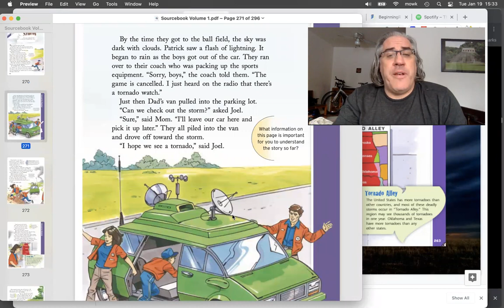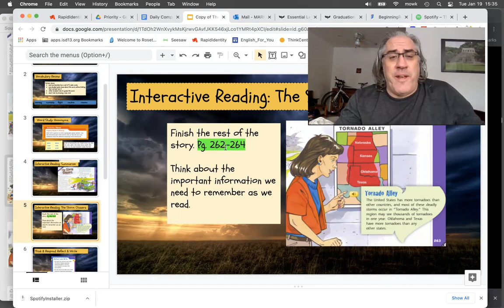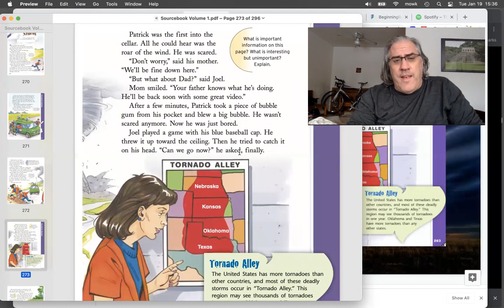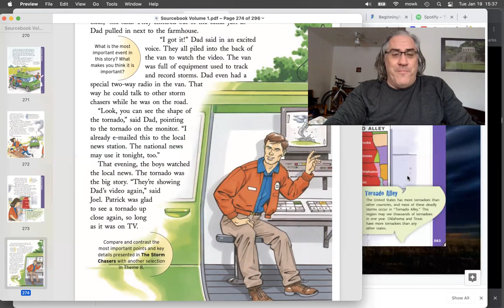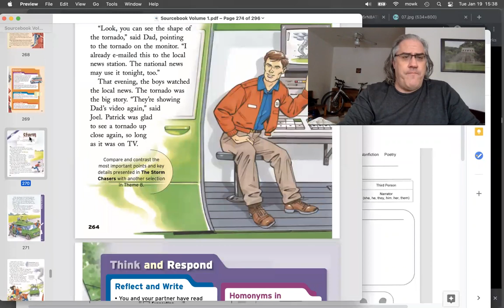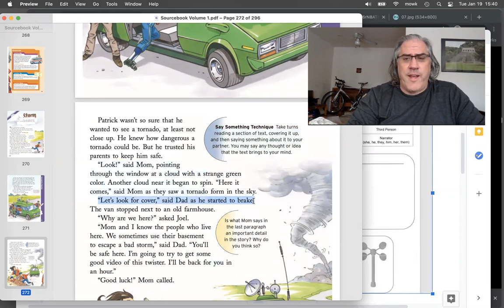Theme 8.5 LBD 3rd grade "The Storm Chasers (vol 2)'